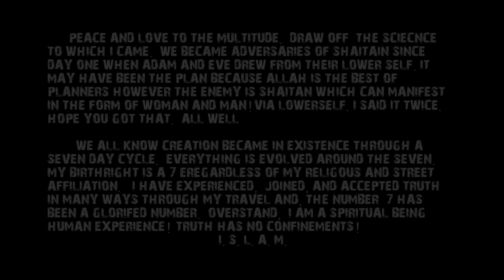KING ZAKIR - IMA SEVEN (RAW FOOTAGE)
I am "King Zakir" 🌟. My music is a soulful expression of a spiritual being having a human experience 🎤💖. My music symbolizes someone who is upright, independent, and fearless 💪✨. I exercise the 5 principles through my music: Love, Truth, Peace, Freedom, and Justice 🌈✌️. I show my gratitude to Allah for allowing my words to flow clearly through my message and in life 🌹🙏.

I stand on truth, and I will defend it at all costs in a righteous manner ⚖️🛡️. Learning to better yourself in this world can only manifest through our works, actions, and deeds 🌱🌟. A Divine Manifestation. Many of us must learn how to love instead of hate ❤️🕊️. All is truly well. Peace and love to the multitude ✨🌏. I hope you enjoy this beautiful measure! 🎶💖